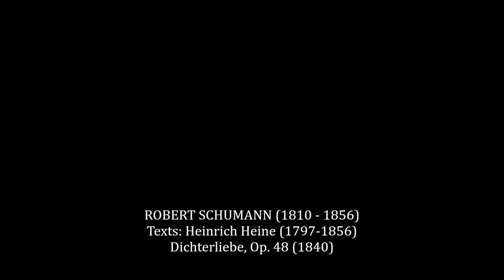Robert Schumann "Aus meinen Tränen sprießen" Dichterliebe, Op. 48 n. 2 (1840)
L'Amor del Poeta
Víctor Jiménez Díaz, countertenor
Dídac Barber Aluart, piano

Música de Robert Schumann i Johannes Brahms.

Comunicació
Alexandra Asanache

Producció executiva
Ritornello Productions
The Baroque Society

Llums i audio
Sara Gracia

Pasapàgines
Oriol Barber

Vídeo
Manel Jiménez

Maquillador
Camilo Pérez

Estilisme
Núria Dominich

Imatge
Marina Gracia